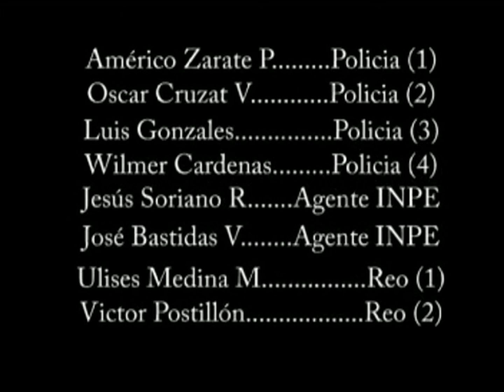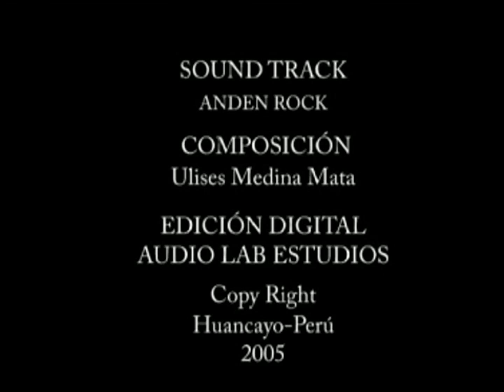CORTOMETRAJE OSCAR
ESTE ES UN TRABAJO REALIZADO POR "COMUNICADORES ASOCIADOS" HUANCAYO - PERU